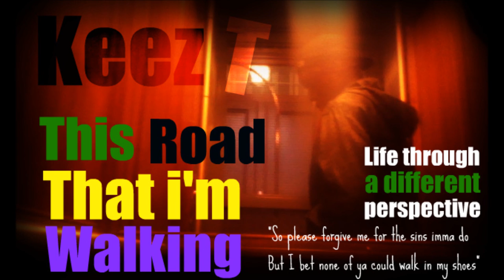-: KNOXX :- *THIS ROAD THAT I'M WALKIN* (Official Radio Edit. Prod by ConcreteRapztyleProd.)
Lyrics:

Whole my life I've been trying to see
If I could do something differently
But it's hard to do it myself
But imma try so hard x2

Whole my life i've been trying to keep my swag
I kept my head high, some people claims that I'm mad
But the madness inspires me
Makes wonder
How many humans does it take
To get us under
I reply on myself
Cuz my mind is racing
The truth I'm facing
My inner demons are lazy
Sittin there waiting for whatever coming through my mind
I feed'em with some memories, trying to leave my past behind
It's hard though
But it's the game that I'm playing
My style been kept as a secret
Aint nobody telling
Who I am
And why I am this way
I live everyday
Like it is my last day
I'm trying to see watz good but it's hard since it's hidden
I'm trying to earn a life, but my ways are forbidden
So please forgive me for the sins imma do
But I bet none of ya could walk in my shoes

I keep on trying though
Cuz I still believe in forces
I keep on rhyming
Cuz that's my way to control loses
In all this mess I'm surrounded by fakes
I don't know what I should do
But imma do what it takes
So I keep on walking this road
Even though my legs are burning
My heart is hurting
And it's so hard to keep going
My head is mess
I'm so fucked up of stress
But I'm still chasing it
Cuz I've never been satisfied with less

I will try so hard to walk this road
I've been through fire, I've been through cold
I wont ever fall again
No never
I wont die
Forever
I will fly
So high

So I won't let go
Of the life I got
I will try so hard
Imma be on top
Long road up
But imma stay so cool
So listen to me now
Imma keep it true x2